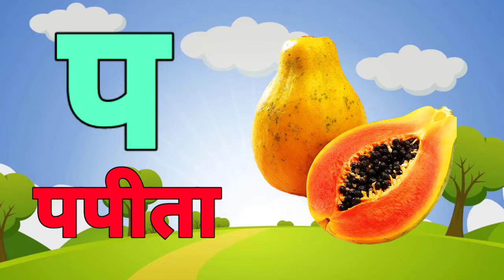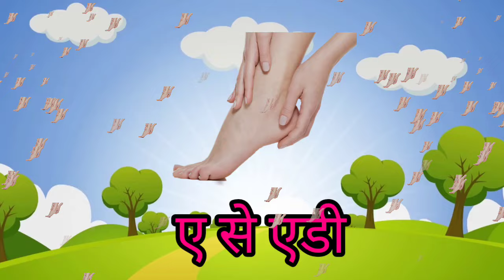123 Numbers, learn to count, One two three, 1 to 20, 1 to 100 counting, Hindi alphabet